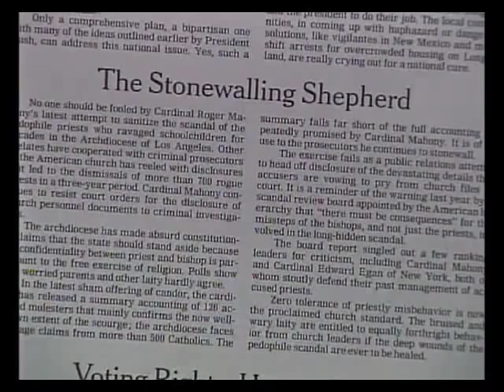John Derbyshire at his Best: African Americans and the Million Man March 2/5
Part2:Its right above this description box.
Derbyshire discusses the African American community and the Millions Man March. Mr. Derbyshire responded to questions and comments from viewers (a few of them shocked and upset).